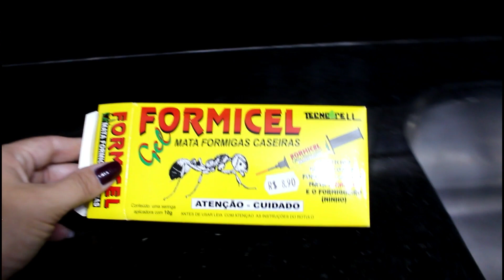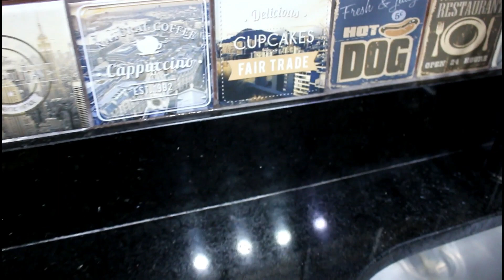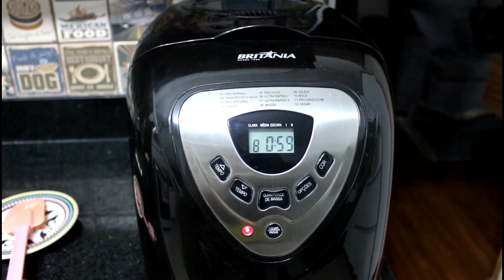" NÃO ESTÁ BONITINHO DO JEITO QUE EU GOSTARIA" ♥ FAXINA NOS ARMÁRIOS E MUITO MAIS.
♥ Dúvidas frequentes ?